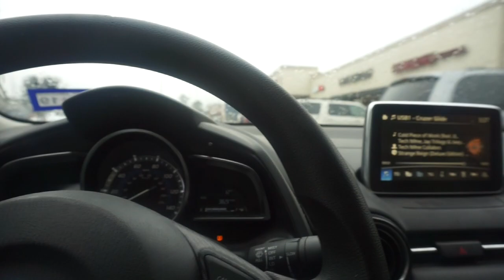FIRST TIME BRING IN SPRING TEXAS - VLOG